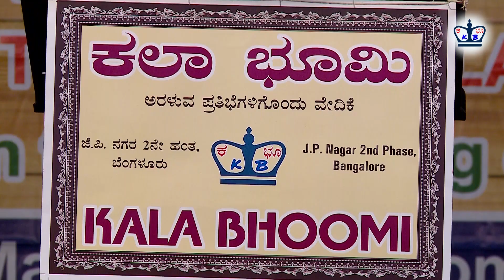Kala Bhoomi "Maleyali Snehadali" 30 7 23 Maayadanta Male Bantanna by Kala Bhoomi Participants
Kala Bhoomi is a open platform for upcoming & hidden talents where you can showcase any talent without any age limit.
"Maleyali... Snehadali. " 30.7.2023 @ Sanathana Kalakshetra, Jayanagar, Bengaluru.
for more details call Arvind Satish : 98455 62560